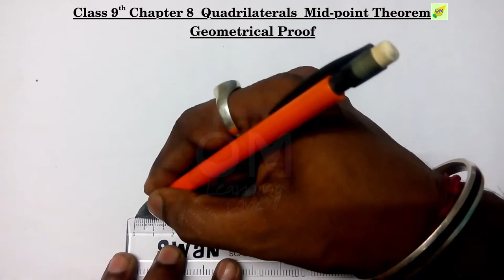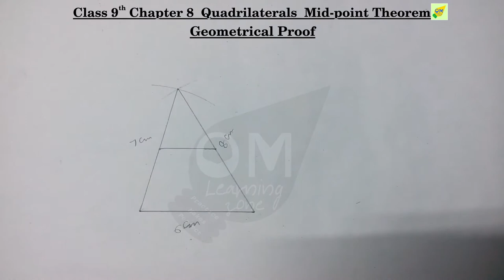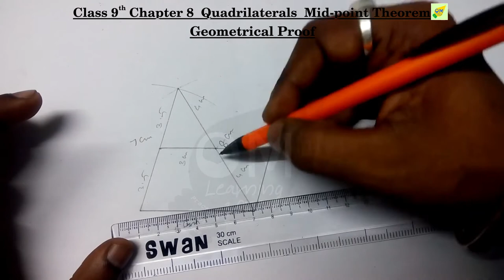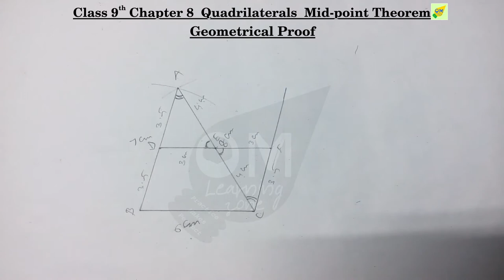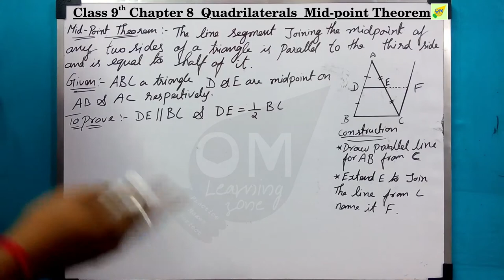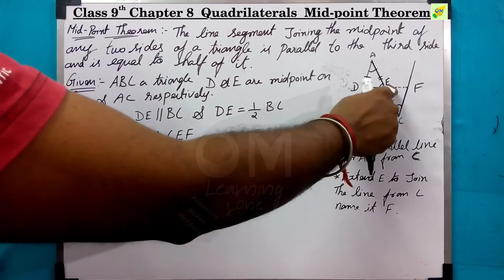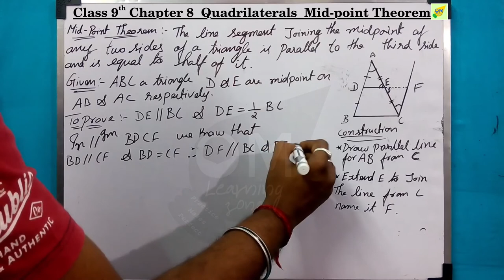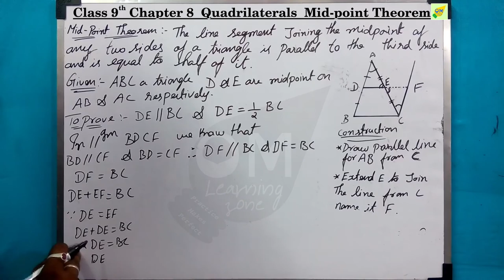CBSE 9th Maths | Chapter 8 | Quadrilaterals | Midpoint Theorem | In Tamil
0:29 Geometrical proof starts
08:34 End of Geometrical Proof

A Quadrilateral is a closed figure on a plane that is bounded by 4 line segments. It can also be defined as a polygon that has 4 sides.
All Quadrilaterals have one important common property that the sum of the 4 interior angles will always be equal to 360 degrees.
Trapezium, Parallelogram, Rhombus, Rectangle, Square are the main types of Quadrilaterals.

Note:
1- Don’t skip any sums, exercise, and videos importantly introduction video.
2- Don't forget to subscribe to our channel and click the bell icon to get instant notification of every video uploads If you like this video give the thumbs up and you can post your doubts and opinions in the comment box.

Discussion forum